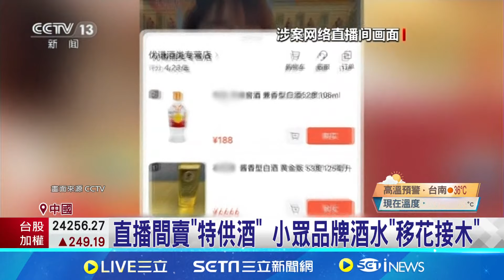話術+包裝"攏係假" 中國起底特供酒黑色產業鏈 直播間賣"特供酒" 小眾品牌酒水移花接木 低價十元酒變"特供酒" 非法獲利數百萬人民幣│記者 楊駿宗 │【全球關鍵字】20240711│三立iNEWS